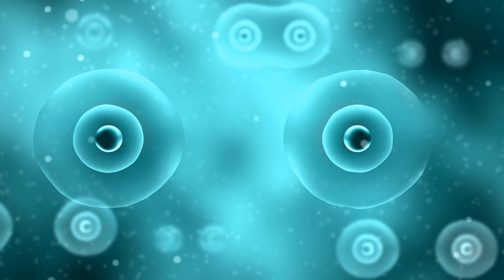How Body Fat actually works and why it's so STUBBORN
In this video I talk about body fat and how it actually works, what happens when you loose body fat.